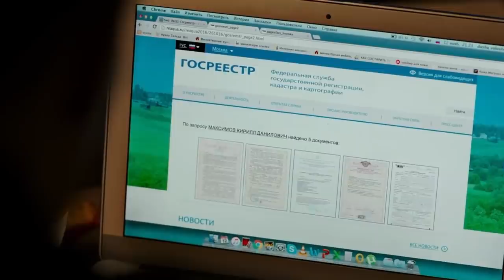A Rough Draft (2018) Film Explained in Hindi Summarized हिन्दी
A Rough Draft (2018) Sci-Fi movie explained in hindi . The Russian Thriller science fiction film "Rough Draft: Gatekeeper of Parallel Worlds" story summarized with a full ending in हिन्दी explanation.The plot revolves around a boy Kirill, a gifted game developer and young programmer who has designed an exceptional game, resulting in a significant project for his company. Nevertheless, he quickly becomes aware that something unusual is happening to him. No one, including his friends, co-workers, or even his parents, recognizes him. He finds himself awakening in a strange location, assigned to investigate travelers from another world. As Kirill embarks on this mission, he discovers that he has been transported to another world, where he must now reside. It is here that he encounters Rena, a girl who informs him of the other world's existence and removes his real-world identity card, ensuring that no one recognizes him in his own realm. With newfound knowledge of this parallel universe, Kirill decides to destroy the transfer tower, a gateway between the two worlds. In doing so, Kirill can return to his own world after overcoming Rena and her counterparts.Kirill feels a sense of achievement and a newfound understanding, as he realizes that he has unlocked the door to a new world, and is now equipped to confront any obstacles that may come his way.

Credit:
Images and footage Source: Walt Disney Studios Sony Pictures Releasing Pictures
Director: Sergey Mokritskiy